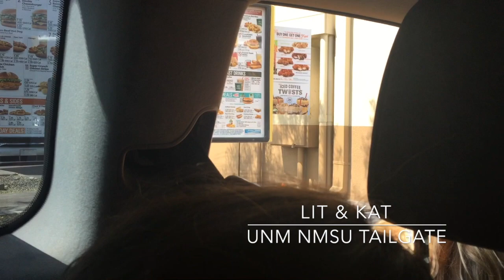Sept. 9 | UNM vs NMSU tailgate | Lit & Kat